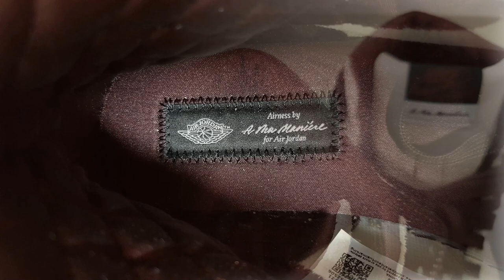"이 신발은 메시지를 전하기 위해 존재한다" (요즘 신발 뭐삼? #28)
( 나이키 X 아 마 마니에르 에어 조던 1 'Airness' )나이키 조던 하이 코디, 나이키 조던 하이 추천
Jordan 1 x A Ma Maniere Retro High OG SP Sail and Burgundy
조던 1 x 아 마 마니에르 레트로 하이 OG SP 세일 앤 버건디
it's AUTHENTIC !